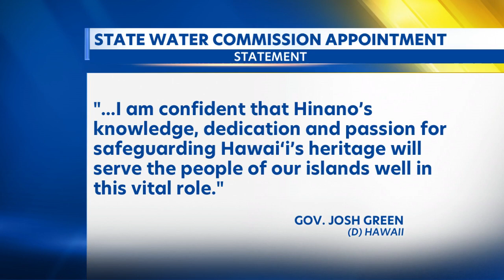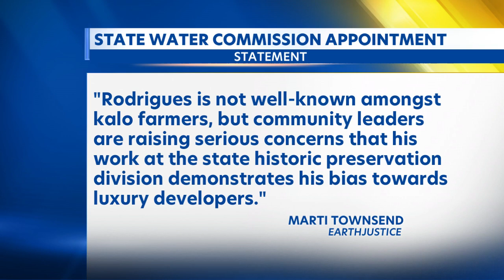Gov. Green appoints Hinano Rodrigues to Water Resource Management Commission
After a lengthy and contentious selection process, Gov. Josh Green announced Hinano Rodrigues as his pick to fill the vacant Lo'ea, or expert seat for the State Commission on Water Resource Management.